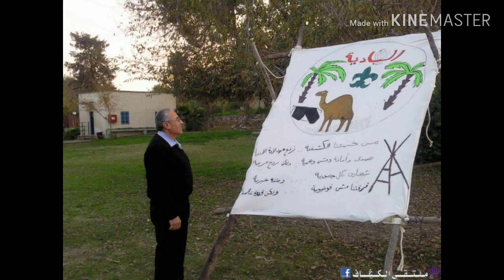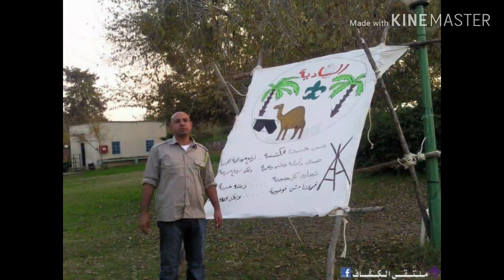كشافة المدارس العربية:(4) دورة معلمي الكشاف في النقب..رمات يوحنان/ 5/1/2013